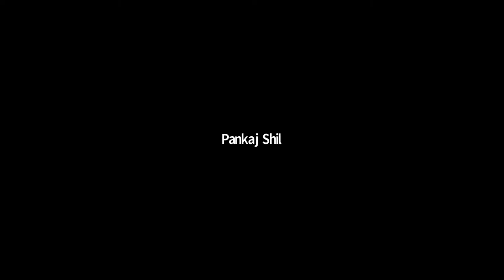Special pastimes of Srila Prabhupada ~ Subhamay Nitai Das